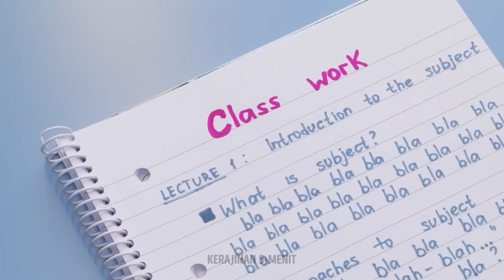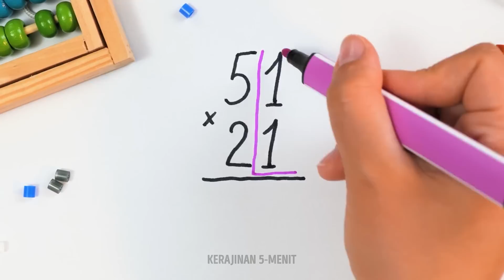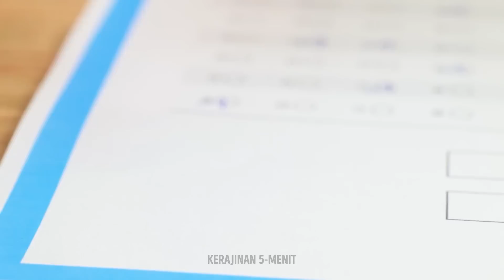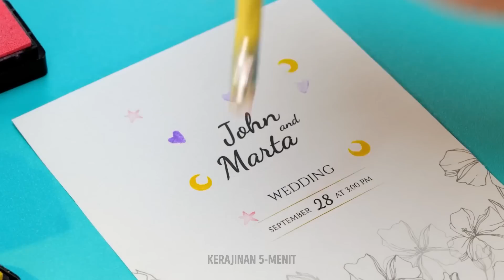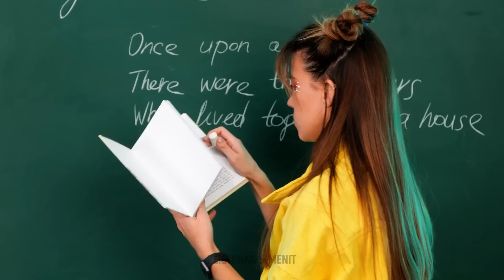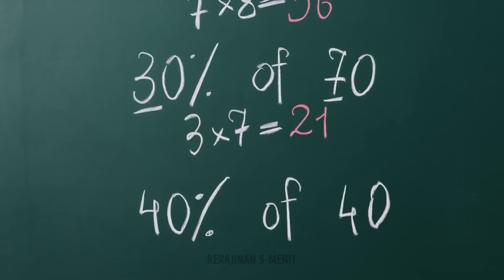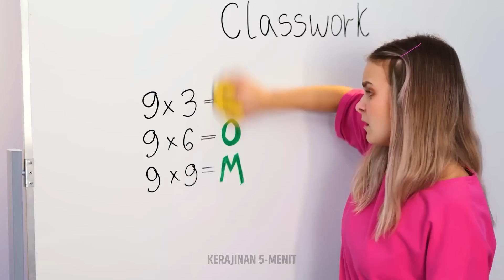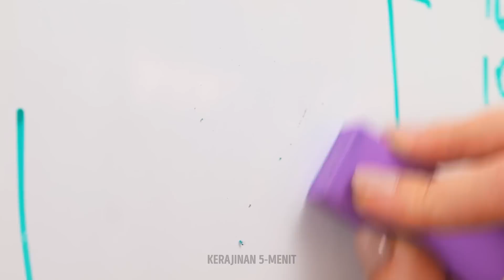KIAT VIRAL DI SEKOLAH YANG MEMBUATMU TERPUKAU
Hai sobat kreatif!
Kompilasi ini penuh dengan ide alat tulis sekolah luar biasa yang belum pernah kamu temui sebelumnya. Mari kita mulai dengan stempel lucu yang bisa kamu buat dengan lem. Apa kamu bisa membayangkan kalau kamu bisa membuat spidol dengan tanganmu sendiri? Kamu membutuhkan kapas, pewarna, dan ujung spidol. Tonton terus video kami dan kamu akan menemukan kiat cerdas yang akan membantumu bermain tic-tac-toe secara diam-diam di kelas. Yang kamu butuhkan hanyalah kain flanel dan lem. Cerdas! Kami juga telah mengumpulkan tutorial langkah demi langkah tentang cara mengubah ranselmu. Bagaimana dengan kotak pensil DIY keren yang bisa kamu buat dari botol? Terdengar luar biasa!

URUTAN WAKTU:

00:31 Stapler pelangi
02:26 Sampul buku catatan warna-warni
03:21 Stiker DIY
09:21 Tempat pensil DIY